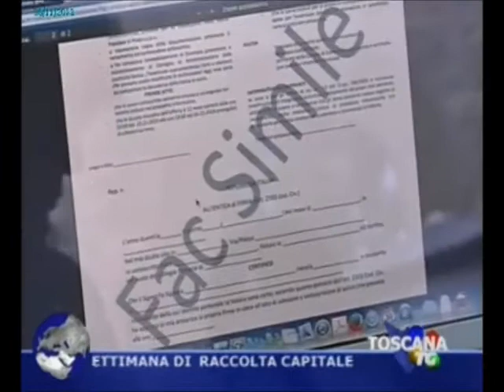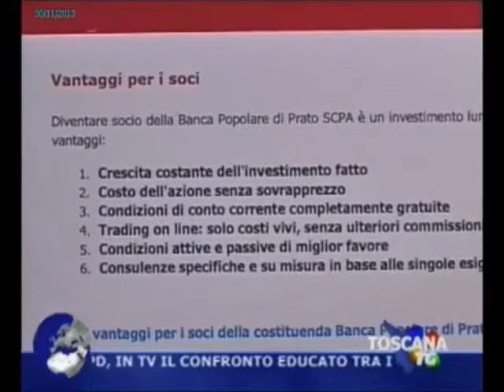Banca Popolare di Prato a gonfie vele - TG Toscana Tv del 30/11/2013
Banca Popolare di Prato, a gonfie vele la prima settimana di raccolta del capitale per costituire la banca vera e propria.
Il Comitato dovrà raccogliere 10 milioni di Euro entro il 24/11/2014.